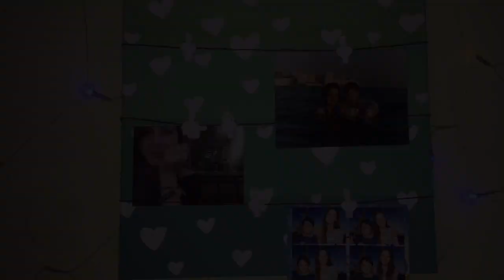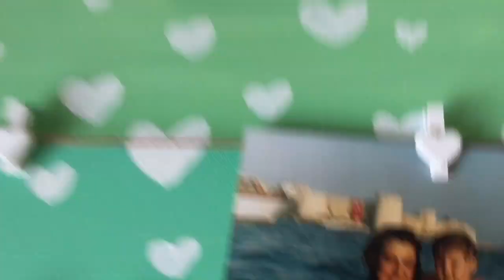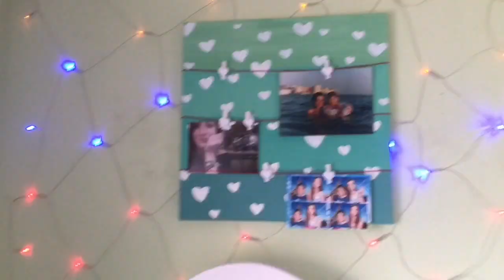Duvar Dekoru Boyama - Diy Wall Decor Painting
Videonun gayet uzun ve açıklayıcı olduğunu düşündüğüm için seslendirmedim.Aklınız takılan bir şey olursa tüm hesaplarımdan bana ulaşabilirsiniz.İyi seyirler..